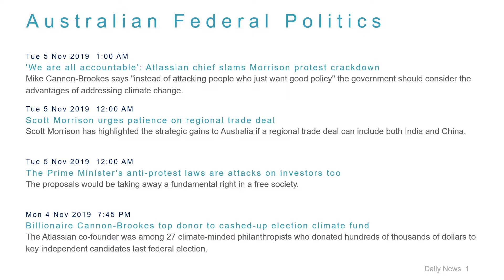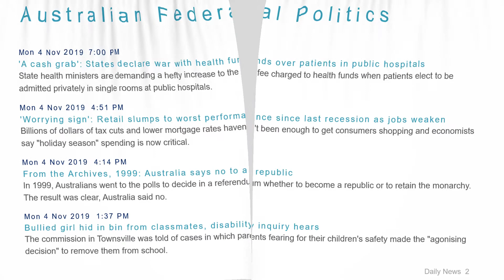Political News Headlines for 5 Nov 2019 - 8 AM Edition